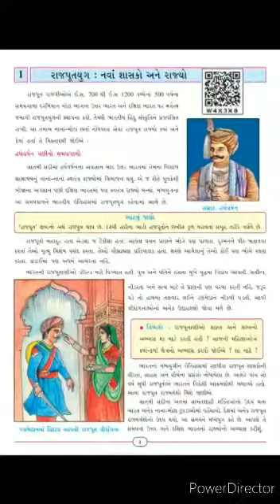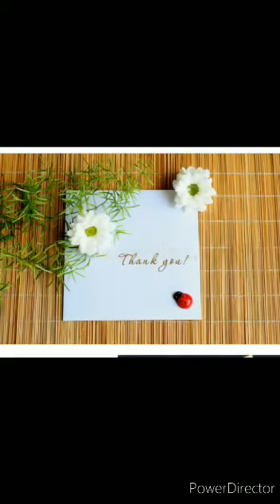Std - 7 (GUJ) Sub - Social Science, Ch - 1 રાજપૂત યુગ Part 3 by Payal Chaudhari.